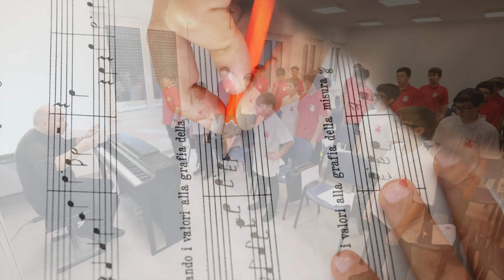CAPPELLA MUSICALE DEL DUOMO DI MILANO 2022-23